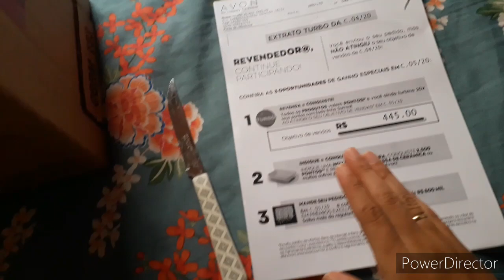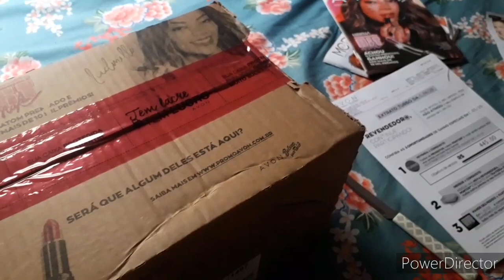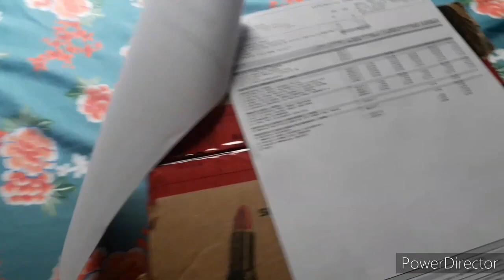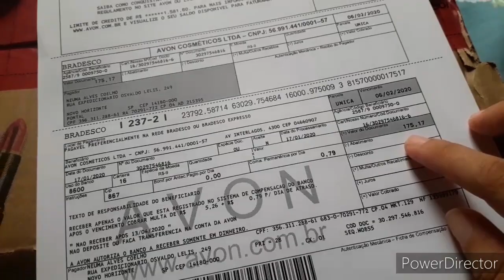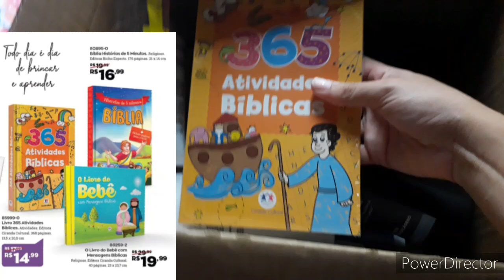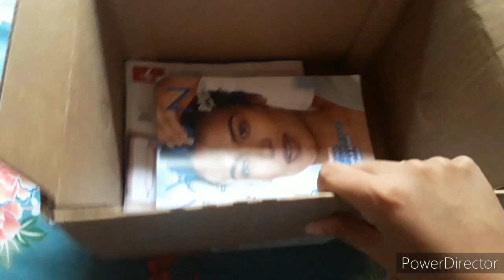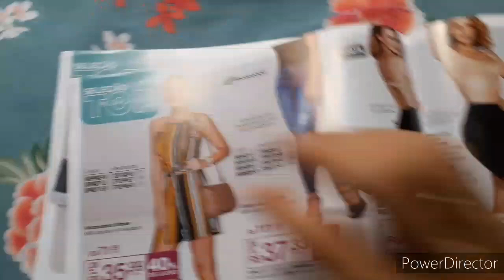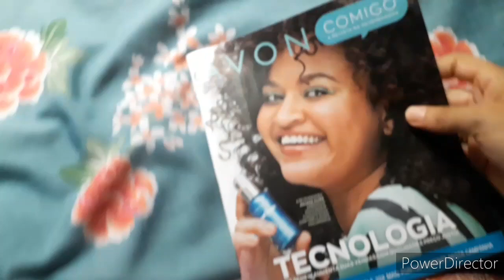Abertura de caixa AVON Camp. 04/2020 (Decepcionada) 💔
No vídeo de hoje temos abertura Abertura de caixa AVON Camp. 04/2020❤

INSTAGRAN- @Samaraalvesq
💻Link: